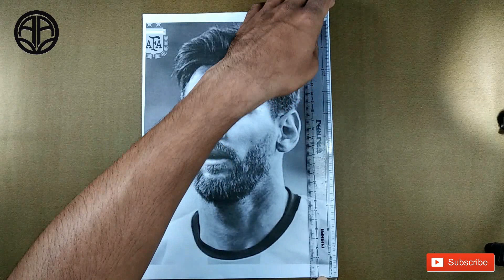How to draw outline || Outline drawing of Messi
I using pencil, eraser, paper, scale etc.